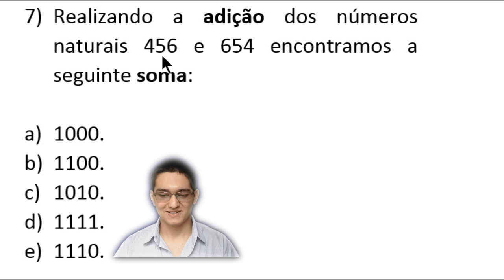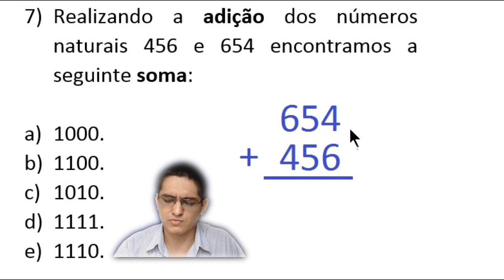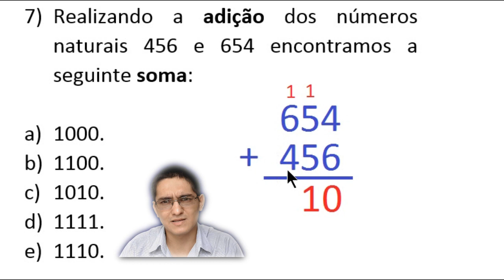ADIÇÃO DE NÚMEROS NATURAIS - 6° ANO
Se você apoia essa iniciativa, clique em gostei!

Realizando a adição dos números naturais 456 e 654 encontramos a seguinte soma:

Aí você tem os itens.

Muito bem, devemos realizar a adição e determinar o resultado, ou seja, a soma.

As parcelas são os números naturais 456 e 654.

Eu gosto de começar escrevendo o maior número acima do menor, mas também podemos realizar os passos do algoritmo posicionando o menor número acima do maior – você que escolhe.

Ok, então eu escrevo o 654 e logo abaixo dele escrevo também o 456.

Nessa etapa devemos ter o cuidado de posicionar os algarismos de uma mesma ordem em uma mesma coluna.

Por exemplo, o 4 no 654 significa 4 unidades e deve ficar exatamente acima do 6 no 456 que significa 6 unidades.

Agora, faço um traço para separar as parcelas e o resultado, que chamamos de soma.

Para indicar que estou fazendo uma adição, escrevo o sinal característico dessa operação ao lado dos números.

Estamos prontos, então, para começar a realizar os passos do algoritmo.

Nas unidades temos, 4 mais 6.
Observe: 1,2,3,4 mais 1,2,3,4,5,6
Quanto que dá? 10.
A gente deixa o  0 e o 1 vai para a ordem das dezenas.

Nas dezenas temos 1+5+5. Aí é fácil porque 5+5 é 10 e 10 +1 é 11.
A gente deixa 1 e outro 1 vai para as centenas.

Nas centenas temos 1+6+4, também é fácil. Como vimos, 6+4 é 10 e 10+1 é 11.
Como não temos algarismos na ordem das unidades de milhar, escrevemos os dois algarismos no resultado.

Assim, a soma é 1110. Portanto, o item correto é o D de “deu certo”.